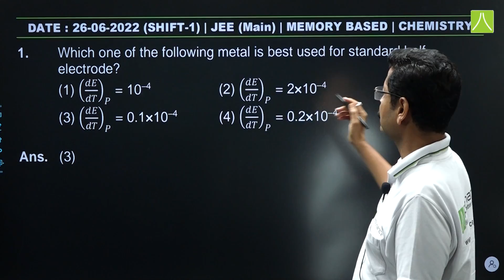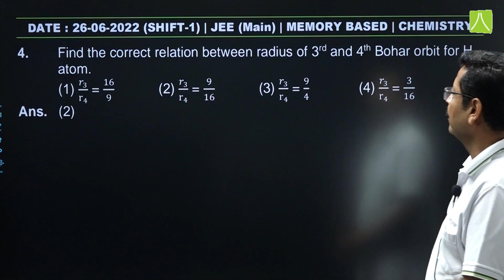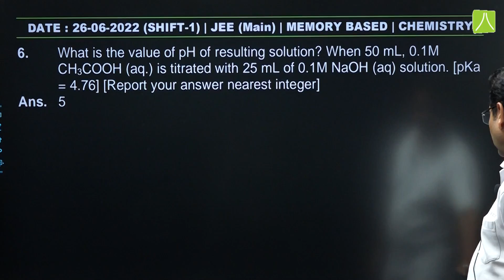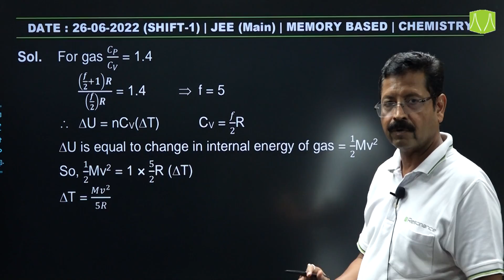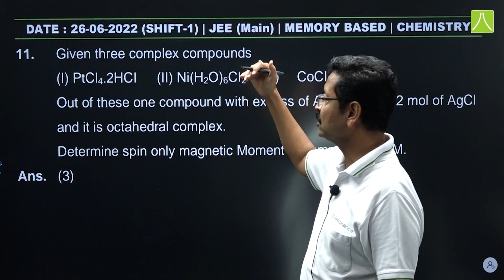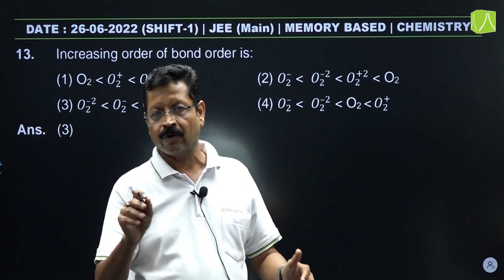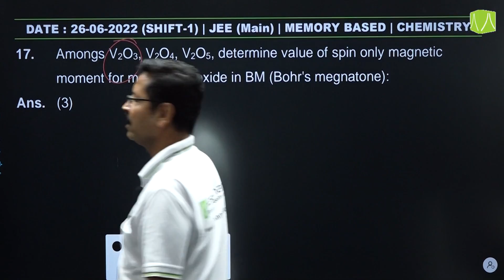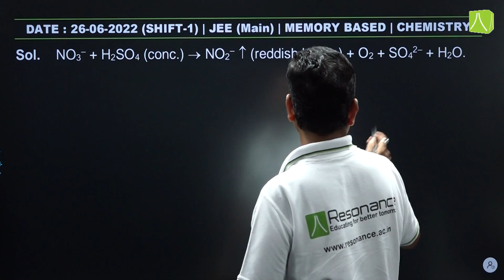PI Chemistry Video Solutions (Q.1 to Q.19) By Resonance - JEE Main 2022 (Session 1) 26 June Morning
🔹JEE Main Session 1 Exam (2022) (Q. 1 to Q. 19) (Date: 26 June) ‘Organic Chemistry Paper Questions &Solutions’ is now available for the students - By the Expert Faculty Members of Resonance Kota

- Morning Shift Question Paper (9:00 AM to 12:00 PM)
- Prepared by expert faculty members (under the guidance of Chemistry HOD) of Resonance Kota

✅Students of Class 12, Dropper, and Repeater who have appeared in JEE Main June/1st Attempt 2022 can download the complete JEE Main 2022 question paper with solutions in PDF at one place on the Resonance website –

✅Playlist for JEE Main 1st Attempt(June 26, 2022 | Shift 1/Morning Shift) Video Solutions & Analysis:

About Resonance